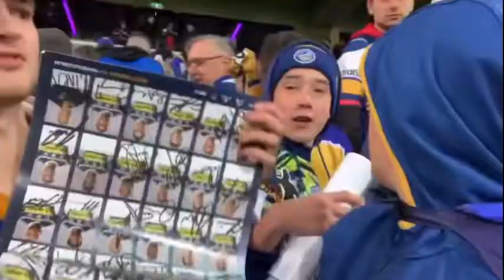WHAT TO EXPECT!- THE FUTURE OF ENTERTAIN HOUSE VLOGS!